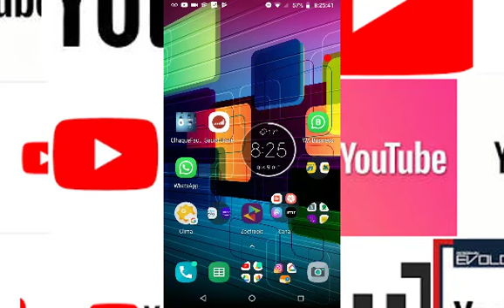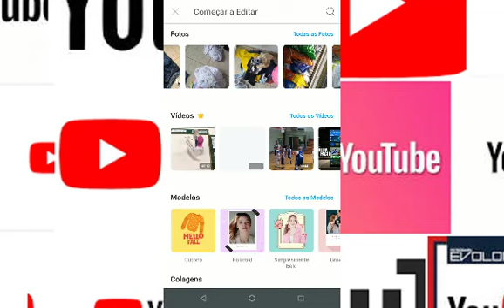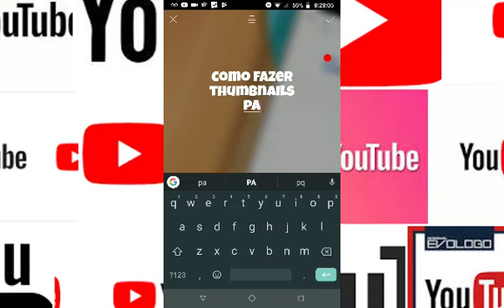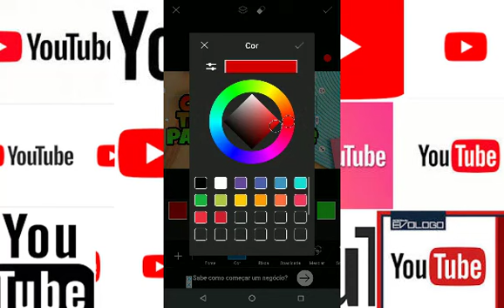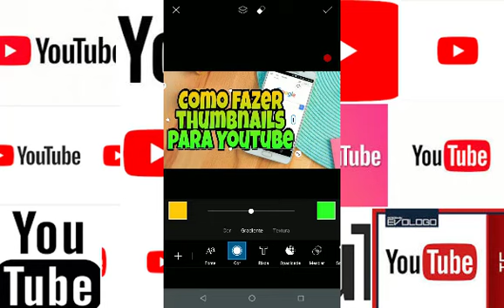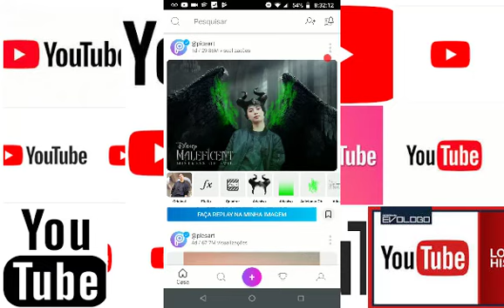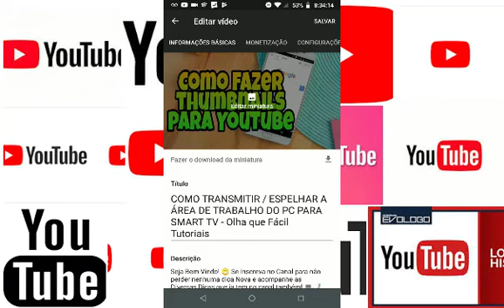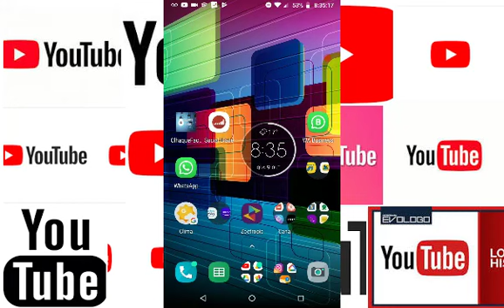APRENDA COMO CRIAR THUMBNAIL PARA YOUTUBE SIMPLES E FACIL E COMO COLOCAR NO VIDEO - OQF Tutoriais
OfficePRO XboxGamePass XboxBrasil Quer Criar um Canal no Youtube de Sucesso pra Ganhar Muito Dinheiro? Mas não sabe como e nem por onde começar? tem vergonha e não quer aparecer nos vídeos? Eu tenho a Solução Perfeita para você: Aprenda a Criar Canal do Zero, começando do jeito certo, com Estratégias para Começar a Ganhar Dinheiro antes mesmo de bater as metas de Monetização do Youtube, e o que é melhor, Sem Precisar Aparecer. Gostou da Ideia? TUDO ISSO PELO CELULAR! É INCRIVEL! É FACIL!

Canal Olha que Fácil Tutoriais: APRENDA COMO CRIAR THUMBNAIL PARA YOUTUBE SIMPLES E FACIL E COMO COLOCAR NO VIDEO - OQF Tutoriais